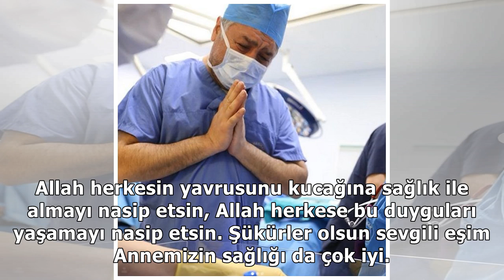Sinem - Mustafa Uslu çifti bebeklerini kucaklarına aldı